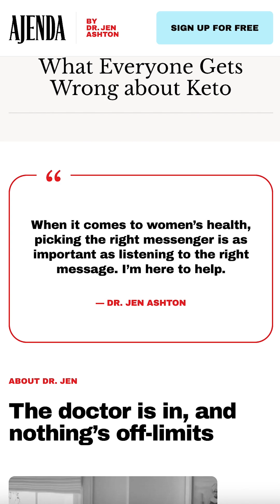Fibroids 101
Did you know that fibroids can have a significant impact on quality of life, and affect 70-80% of women by the age of 50, as they are perimenopausal. In half of women with fibroids, symptoms occur and 30% of the time those symptoms can be severe. This can include pelvic pain, pressure, heavy or irregular bleeding, painful sex, lower back pain and even bladder or bowel problems.
Treatment options include medication, hormonal treatment, surgery, UAE. While fibroids tend to shrink approx 30% after menopause, they don’t disappear completely.